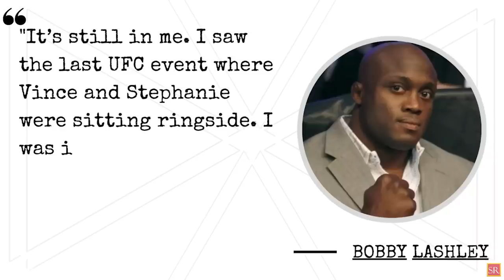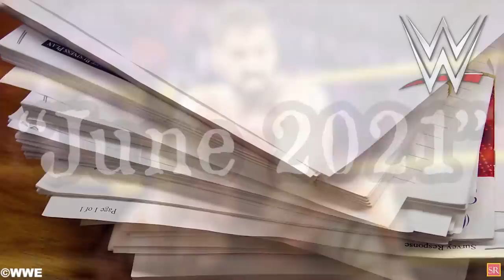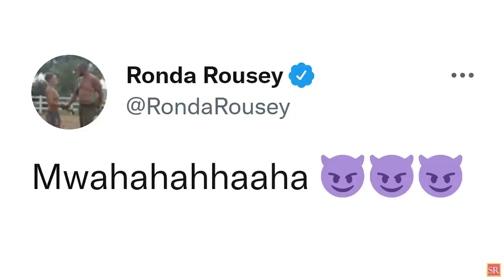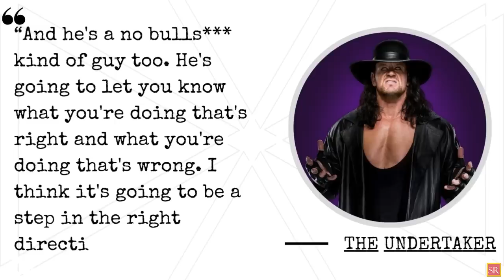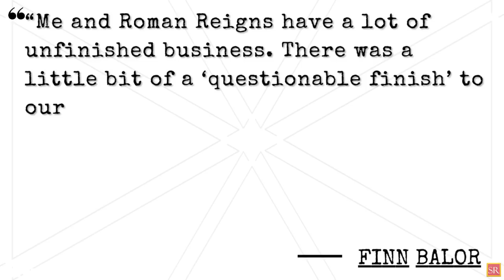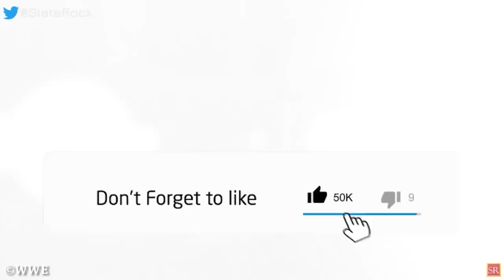WWE News...Title Vs Career Match...MAJOR WWE Backstage Changes Rousey Snatches Fan Phone..AEW News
00:00 Headlines
00:09  Jon Moxley To Face Nick Gage In Title Vs Career Match
01:00  Vince McMahon Blocked Bobby Lashley From Competing In The UFC
01:54  Ari Daivari Signed A Deal With AEW
03:02  AJ Styles Reveals His WWE Entrance Music Was Originally Made For Another Star
04:00  Ronda Rousey Reacts After Jokingly Snatching A Fan's Phone During A WWE Live Event
04:47 Liv Morgan Teases Major Image Change In Recent Social Media Post
05:44  Backstage Latest on Changes for WWE TV Producers
06:26  WWE Claim Vince McMahon’s Retirement Could Hurt The Company
wrestling news
wwe rumors
wrestling news and rumors
wrestling rumors
pro wrestling news
wwe 2k22
wrestling news
wwe rumors
wwe news